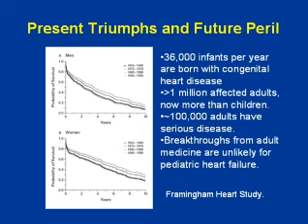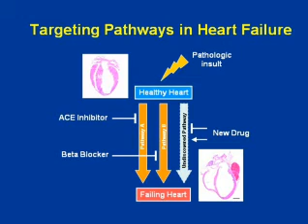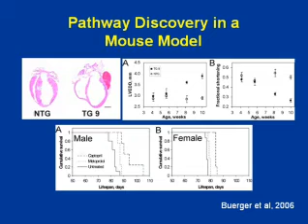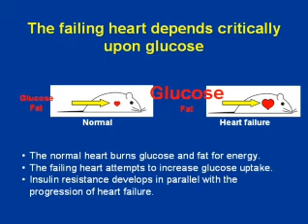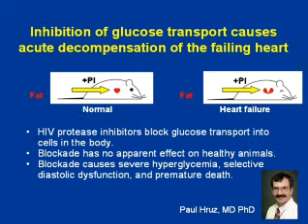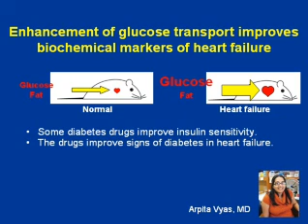Drs. Canter and Jay, Pediatric Heart Failure, Part 2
Could a child with heart failure benefit from a drug that controls blood sugar? Recent findings suggest a link between blood sugar and heart failure in children—with important implications for treatment.